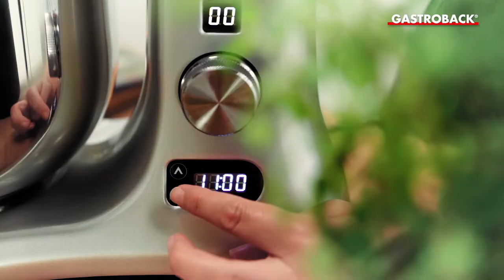Gastroback 40977 Design Stand Mixer Advanced Digital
Indispensable in every household, the kitchen appliance carries out an extremely wide range of tasks when cooking and baking. With a mincer attachment and various accessories, the Design Stand Mixer Advanced Digital is becoming the all-rounder for all events. The appliance also scores in every kitchen from an aesthetic perspective.
Even at first glance, the kitchen appliance pleases with its clear design and solid cast aluminium housing, which also guarantees a corresponding stability. The DESIGN KITCHEN APPLIANCE ADVANCED DIGITAL, with its
powerful, exceptionally quiet 600 watt high-performance motor, can boast eight speed levels and pulse function, as well as a planetary mixer with sealed all-metal drives. Particularly practical: the motor power adapts
automatically to heavy dough.
When it comes to equipment, the new kitchen appliance leaves nothing to be desired. It has a double dough hook for the processing of heavy dough such as bread dough, pizza dough, kneading dough for tart bases
or pastry dough; a stainless steel whisk for versatile applications: whip cream, eggs or instant pudding into a cream and stir various light dough types; and a stirring hook with a wiper lip to push flour into a loose biscuit
dough or to mix ingredients such as nuts or dried fruits. In addition to the 5-liter mixing bowl made of stainless steel, a 5-liter ceramic mixing bowl is included in the delivery, which is microwave and oven-safe.
The Design Stand Mixer Advanced Digital becomes an absolute all-rounder with the mincer attachment, which is part of the extensive accessories in the XXL set. These include three perforated discs (3, 5 and 7mm), sausage filling, shortbread biscuit and kebab attachment and four different pasta discs for homemade fettuccine, spaghetti, linguine and macaroni. Thanks to the splash guard with filling hole, the kitchen stays nice and clean. Further ease of use is ensured by the LED programme display and the easy-to-read LCD display with timer function.